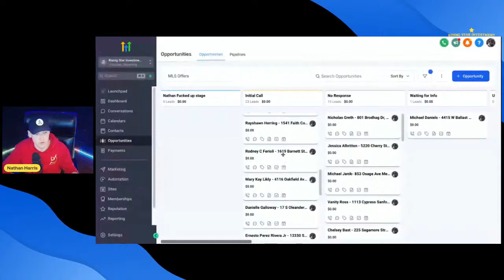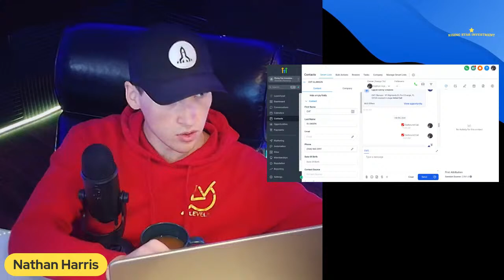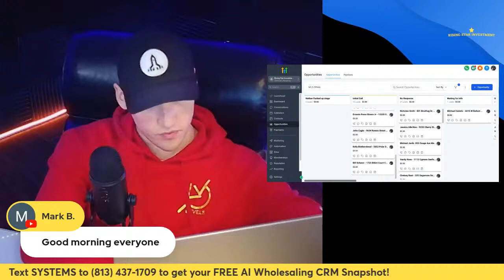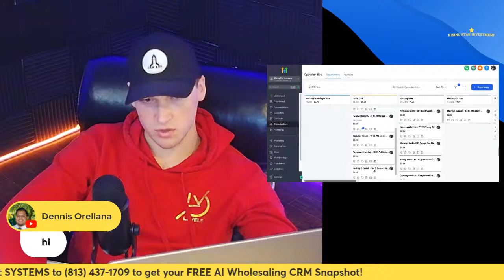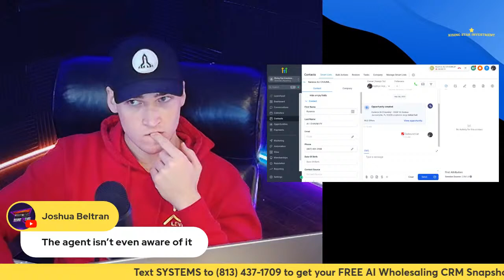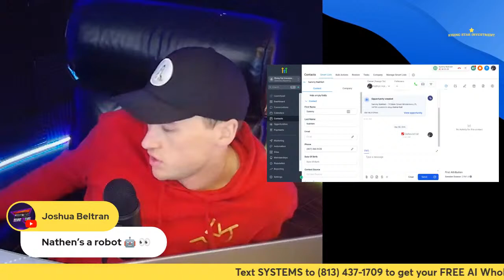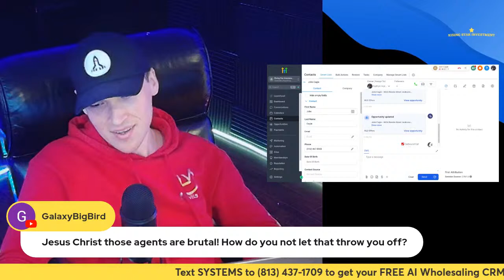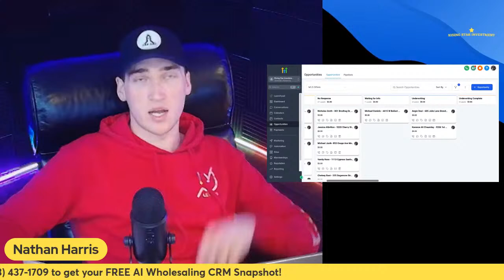Making MLS Offers Live 🏚️📝 EP.2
🏡 Step Into the Action with Making MLS Offers Live

Every episode, join us live in "Making MLS Offers Live" is not just a show; it's a live masterclass designed specifically for wholesalers looking to sharpen their skills in making competitive offers on MLS-listed properties.

This series dives deep into the strategies, negotiations, and crucial moments that shape successful deals. Whether you're a budding wholesaler eager to close your first deal or a seasoned player aiming to scale your operations, this show is your ultimate resource for mastering the MLS offer process.

What to Expect:

Live Deal Breakdowns: Experience real-time analysis of MLS listings, with a focus on identifying properties with high wholesale potential.

Strategic Insights: Gain insider knowledge on crafting offers that appeal to sellers, optimizing your approach for quick turnovers and substantial margins.

"Making MLS Offers Live" is more than just a series; it's a strategic companion for every real estate wholesaler looking to make their mark. From evaluating potential deals to navigating the intricacies of the offer process, each episode is packed with actionable insights and live advice.

Don't miss out on this wholesale-focused series. Elevate your wholesaling game by learning from the best in the business, all in real-time.

Here is my FREE Wholesaling CRM 2.0 Snapshot!

And here is a small course on how to use it!